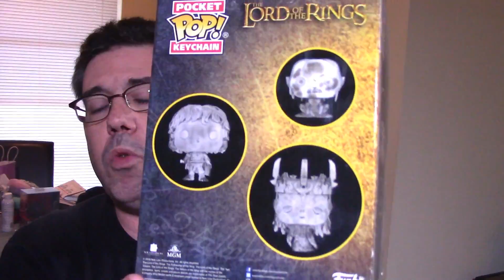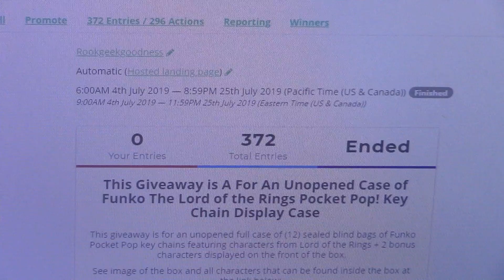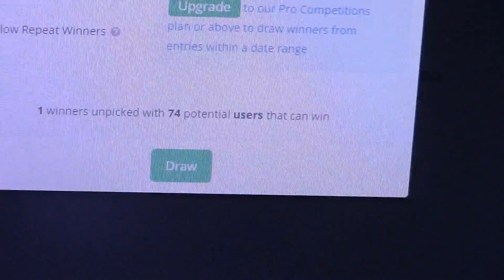2nd of 3 Giveaway Winner Announced for Rook Geek Goodness 3rd Year Annviesary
In this video, I pick the winner of my 2nd of 3 giveaway celebrating Rook Geek Goodness 3rd year anniversary on Youtube. This give away was for the following:

Funko The Lord of the Rings Pocket Pop! Key Chain Display Case 12 Blind Bags + 2 Display Figures

You can send all mail to:
Rook Geek Goodness
P.O.Box 771072

Also, keep an eye open for my Toy hunting Vlogs that will pop up randomly on Sundays